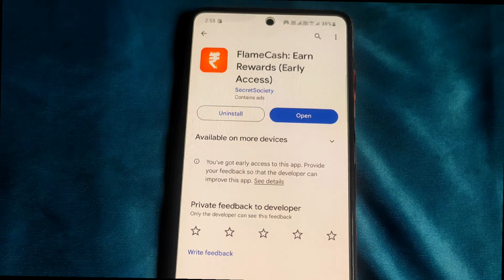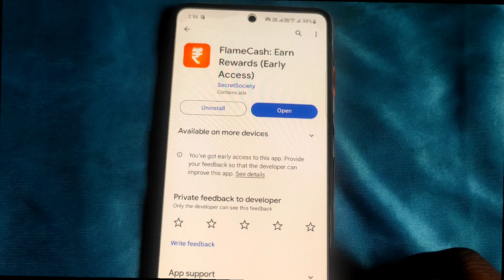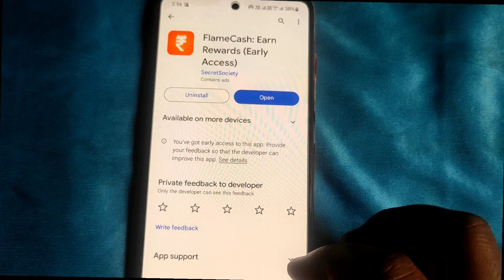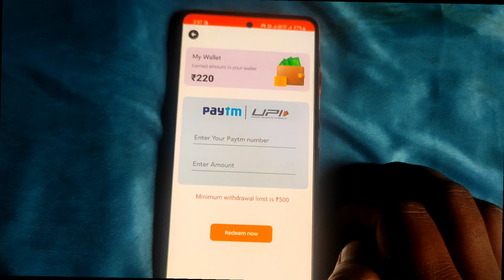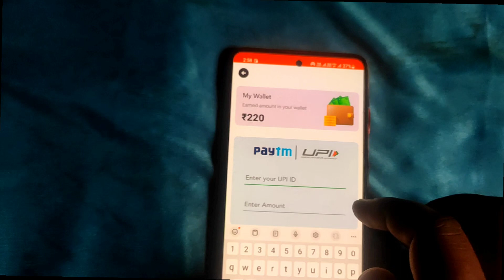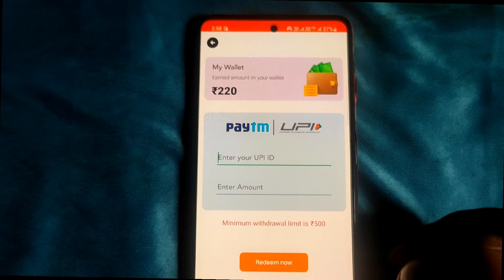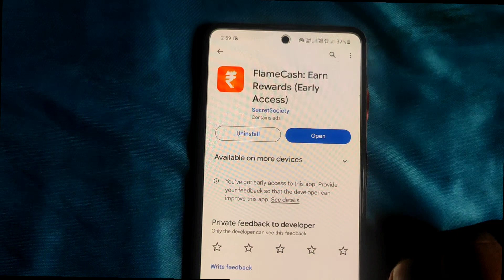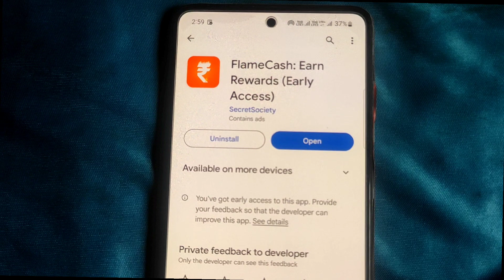flame cash app se paise kaise kamaye | Flame cash withdrawal proof | flamecash app